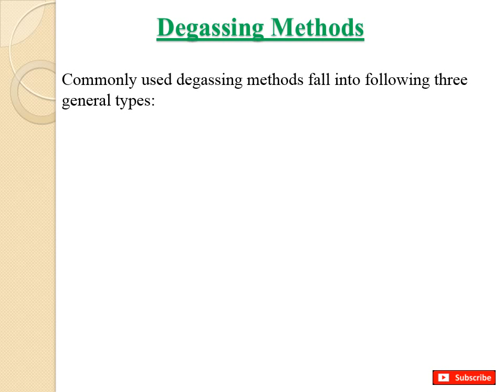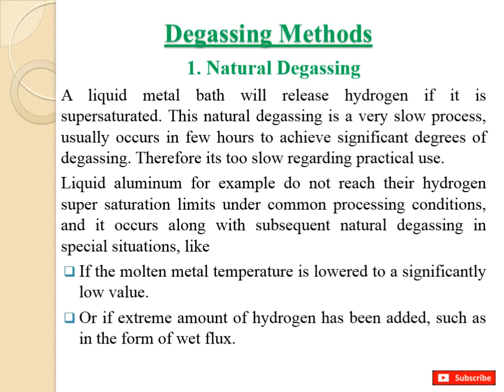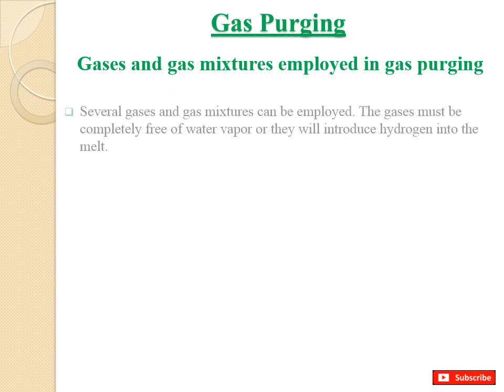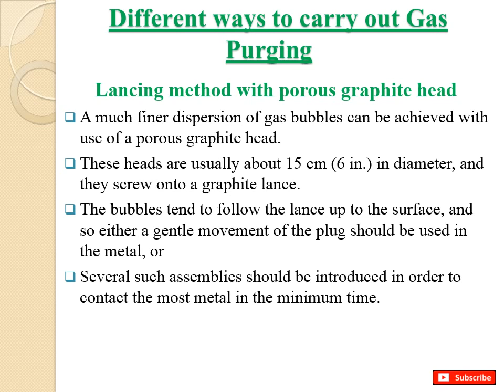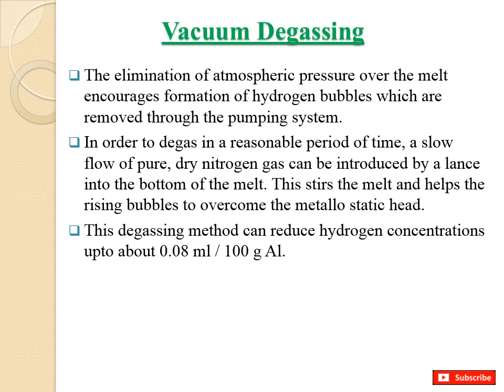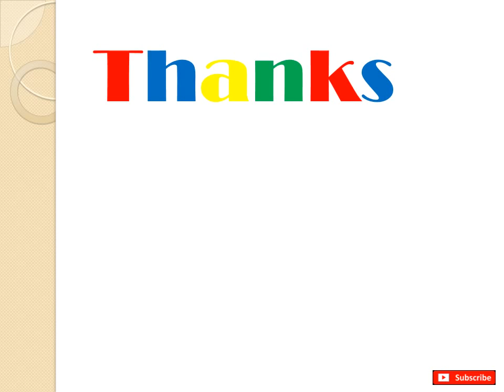Degassing Processes and Techniques | Gas Purging | Graphite lancing | Rotary Impeller | Table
The process of reducing quantity of hydrogen in a of liquid metal is called Degassing. Gases can dissoleved in metal castings in following two ways:
By physical entrapment (During the casting)  OR
By chemical reaction (In cast material)
Degassing is commonly performed
Firstly, in transfer ladle used to transfer metal from melting to holding furnaces &
Secondly, in crucible furnaces, just before the liquid aluminum is cast.